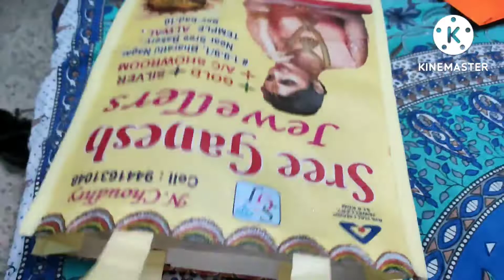Hum ja rhe Jhula Function me, बहुत प्यारा ☺😇 South Indian jhula Decoration video || जरूर देखे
Ham ja rhe Jhula Function me